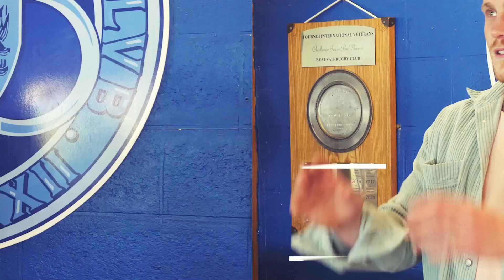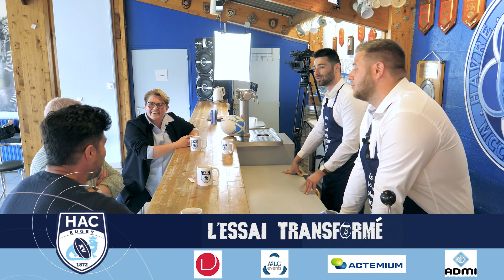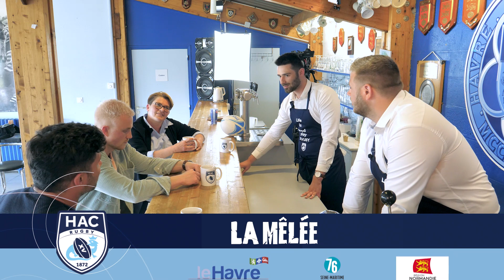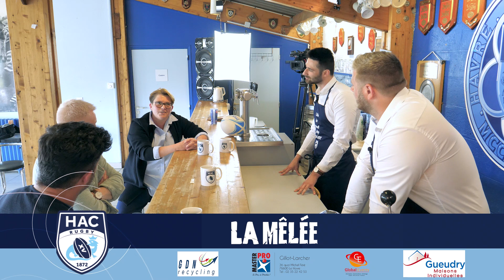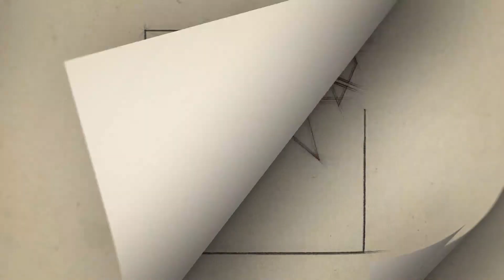Emission #7 avec Ezequiel Cortés, Simon Maillard et Rachel Andrieu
Emission #7 avec Ezequiel Cortés (joueur), Simon Maillard (joueur) et Rachel Andrieu (mécène de l'école de rugby)

Production: HAC Rugby
Réalisation: Com' des Images
En collaboration avec: New R Organisation
Tournage : Stade Langstaff